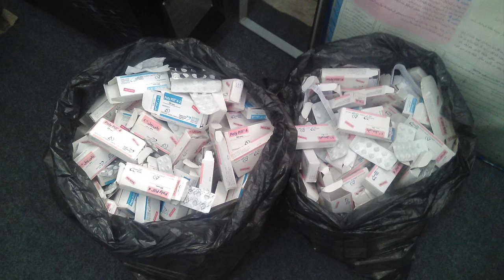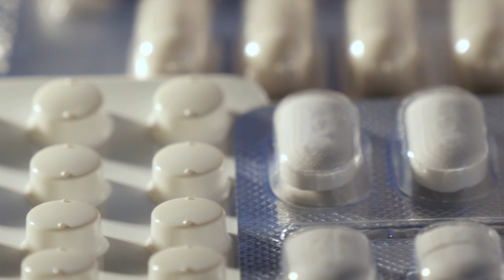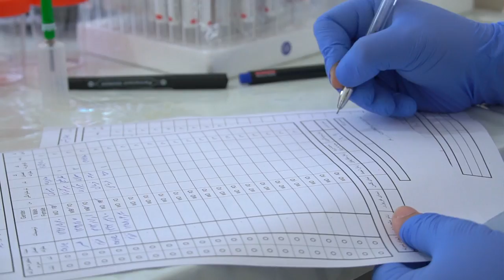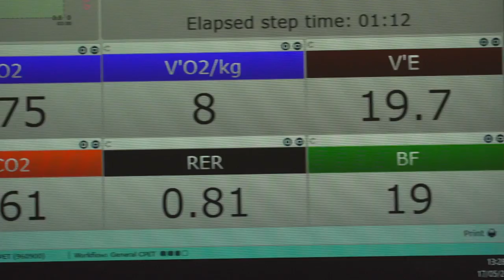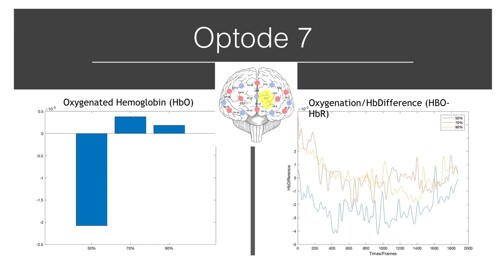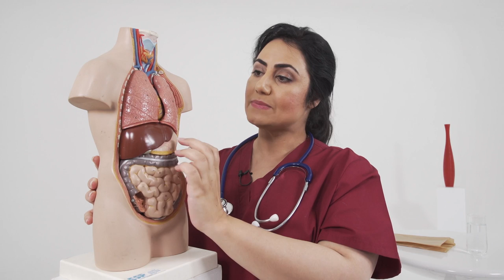قرصی در داروخانه‌های ایران که احتمال سکته را ۵۰ درصد کم می‌کند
در این برنامه ۳۷ درجه:
قرصی که می تواند احتمال سکته قلبی و مغزی را تا پنجاه درصد کاهش دهد. دانشمندان ایرانی برای اولین بار این قرص را روی هزاران نفر آزمایش کردند و نتیجه گرفتند. در این برنامه مصاحبه ای کردیم با یکی از محققان که روی قرص ترکیبی «پلی پیل» کار کردند. همچنین تاثیر دوچرخه سواری روی سلامت روان را بررسی کردیم. از امیر عظیمی رییس بخش خبر بی بی سی فارسی خواستیم که از لندن تا پاریس پدال بزند و تاثیر این ورزش را روی روان و خلق او بررسی کردیم.
همچنین به این سوال پاسخ می دهیم که آیا ترساندن سکسکه را بند می آورد؟ و در بخش آخر لیگی وب نویسنده کتاب پرفروش تاب آوری در مورد کنترل احساسات برای ما صحبت می کند
مجری این برنامه دکتر راشا بهمنی و تهیه کننده ارشد آن نازنین معتمدی است.